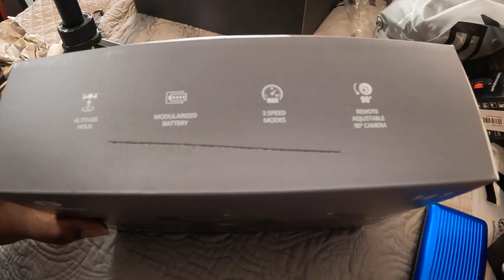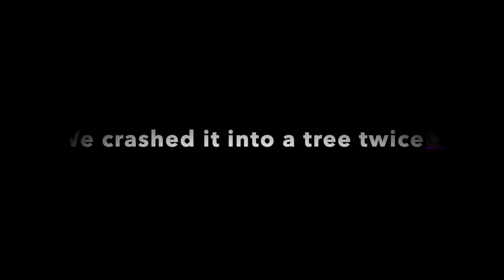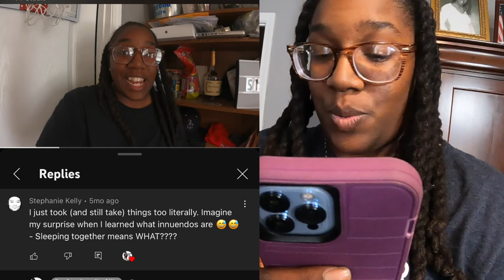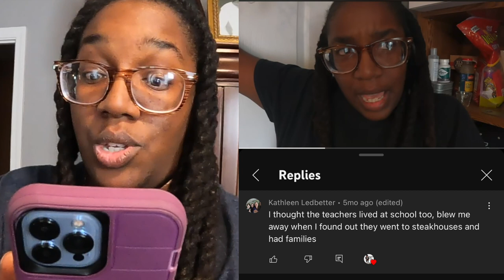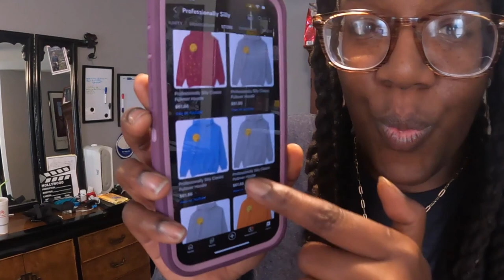HE GAVE ME SUCH A COOL GIFT!!!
My family gave me the coolest gifts for Christmas. One gift in particular surprised me! Lets have a Christmas unboxing and see “WHAT’S IN MY BOX!?!”
My dad and I wrote two children’s book together❤️
“WHEN THE RHYTHM OF THE DRUMBEAT CHANGES” AND “COWS AND BUFFALO”
-Filmed with GoPro Hero 10 Black and iPhone 13 Pro Max